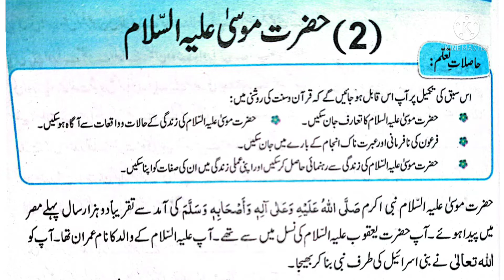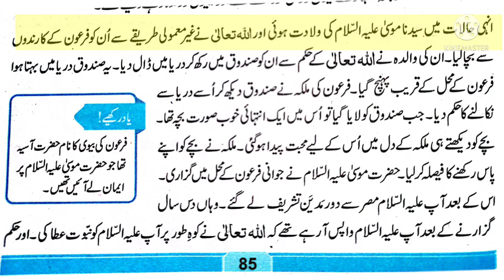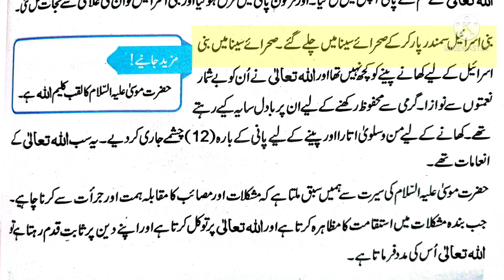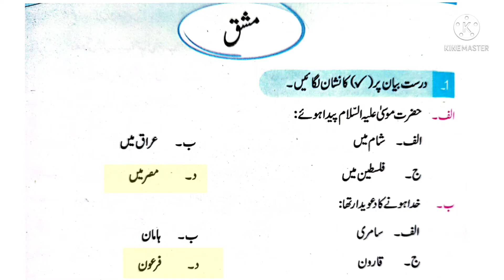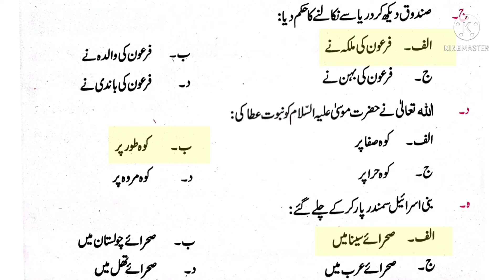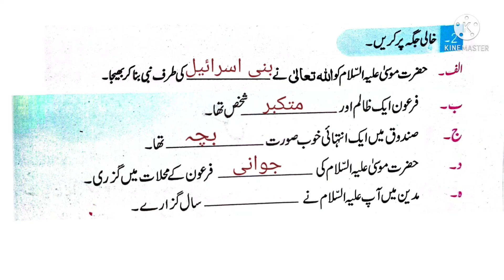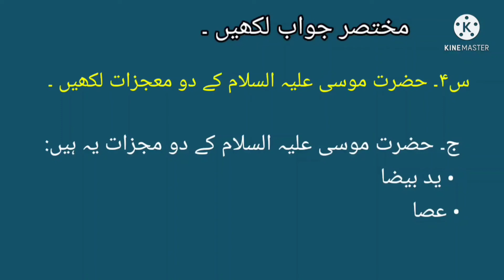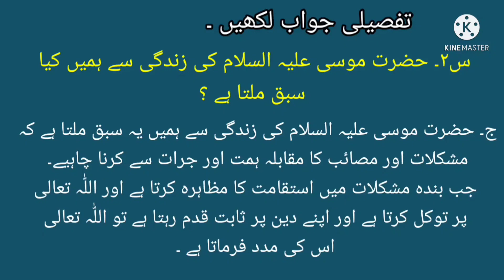Class 4 Islamiat Ch Hazrat Musa A.S || Class 4 ؑحضرت موسیٰ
Class 4 Islamiat  Lesson Hazrat Musa A.S New course 2021 full chapter reading, explanation and solved exercise.

Chapters
0:01 Reading and explanation
04 :50 Exercise

islamiatclassؑحضرت موسیٰ

class 4 islamiat chapter Hazrat  Musa A.S mukamal mashaq,
class 4 islamiat Hazrat  Musa A.S complete chapter,
class 4 silamiat chapter Hazrat  Musa A.S complete exercise,
class 4 islamiat chapter Hazrat  Musa A.S question answers,
حضرت موسیٰؑClass 4 islamiat,